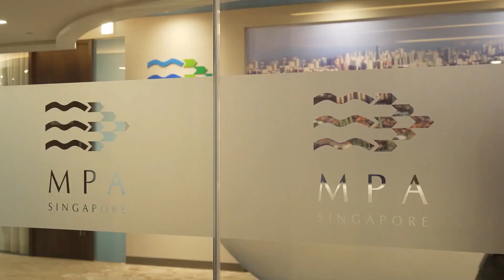Joanna Han, IMC Manpower Development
Ensuring a pipeline of maritime talent is what she’s tasked to do and is enjoying it!

Hear how Joanna Han from MPA’s IMC Manpower Development Department works with institutes of higher learnings and the industry to ensure a pipeline of talent for MaritimeSG.

Find out more too about the Global Internship Awards from her here!